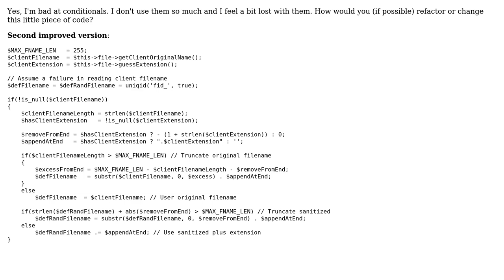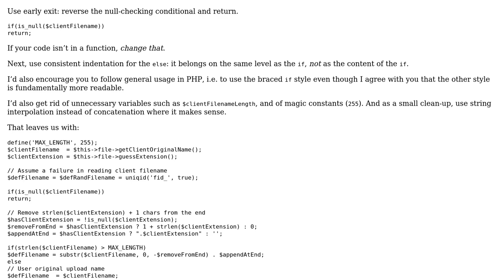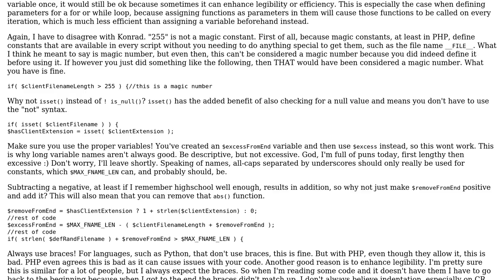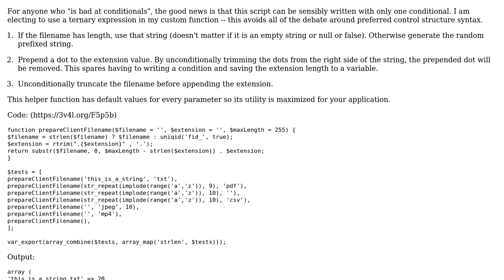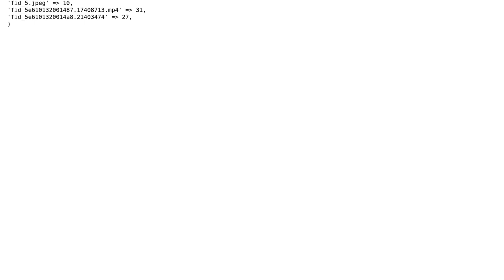Conditionally truncating a filename to a max length without damaging the file extension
With thanks & praise to God, and with thanks to the many people who have made this project possible! | Content (except music & images) licensed under CC BY-SA | Music | Images & others | With thanks to user mseancole user mickmackusa user Konrad Rudolph user gremo and the Stack Exchange Network Trademarks are property of their respective owners. You are responsible for your own actions.